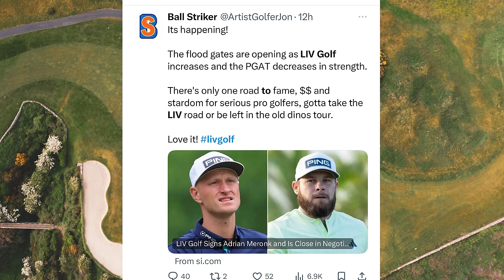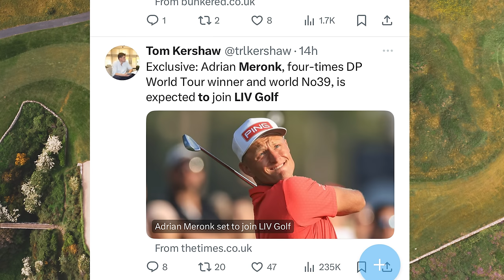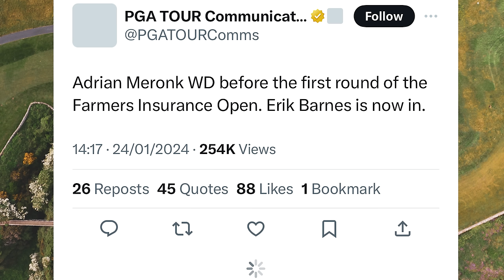Snubbed Ryder Cup star to JOIN LIV Golf and Jon Rahm in HUGE U-turn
Here we go! Ryder cup snubbed star is joining liv golf and this is a BIG step! Adrian Meronk distanced himself from LIV Golf speculation just like a lot of golfers do... however it would appear he is now set to JOIN liv golf and video will go into WHY Adrian Meronk is joining golf, what this means for Adrian Meronk, the Ryder Cup, the PGA tour and his future as well as the other names that are set to be announced in the next coming weeks.

Adrian Meronk is set to join LIV Golf just weeks after he indicated he would have no part in the breakaway circuit, but we have heard this before haven't we. The Polish player, 30, has been one of the best players on the DP World Tour in recent years winning a number of Opens over the last couple of years which has contributed to the demand of him wanting to go onto the LIV golf tour. He was cruelly denied a place on Europe's Ryder Cup team when he appeared likely to receive a captain's pick from Luke Donald...

Find out everything you need to know in todays breaking golf news video